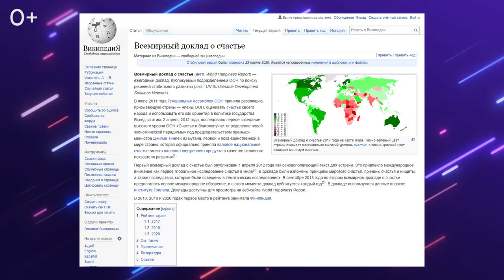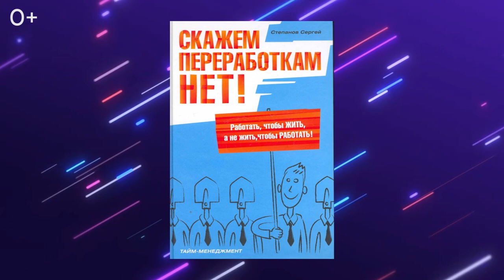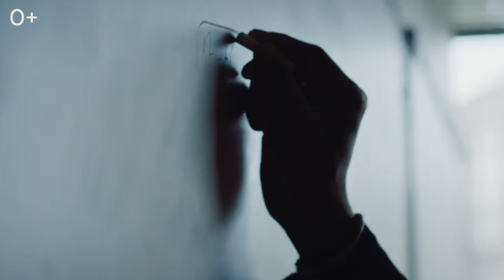Финляндия - самая честная и счастливая страна. Что мы знаем про эту страну?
Согласно данным всемирного доклада о счастье, которое публикует объединение ООН по поиску решения стабильного развития, Финляндия 3 года подряд становится самой счастливой страной!

Государство расположилось в Северной Европе на восточном побережье Балтийского моря. На востоке оно граничит с Россией и входящей в ее состав республикой Карелией, на севере с Норвегией и на западе со Швецией. Считается, что Финляндия довольно малонаселенная страна с 5.5 миллионами жителей.
В конце 2018 года говорящих на финском языке было 87,6% населения, а говорящих на шведском языке — 5,2%. На других языках говорит 7,1 % населения.

00:11 - Факты о Финляндии
00:28 - О финнах
00:33 - О честности финнов
00:54 - О воспитании финнов
01:04 - О дороговизне страны
01:09 - О зарплатах в Финляндии
01:32 - О доверии финнов к своей власти
01:54 - О безопасности в Финляндии
02:04 - О современности Финляндии
02:14 - О системе образования Финляндии
02:20 - О стоимости жилья в Финляндии
02:33 - О дополнительных опциях в домах финнов
02:46 - Об экологии в Финляндии
03:02 - О Парках в городах Финляндии
03:10 - О путешествиях из Финляндии
03:16 - О природе Финляндии
03:36 - О привлечении Финляндией иностранных рабочих
03:47 - Об уровне занятости населения
03:56 - О рождаемости в стране
04:07 - О получении вида на жительство в Финляндии